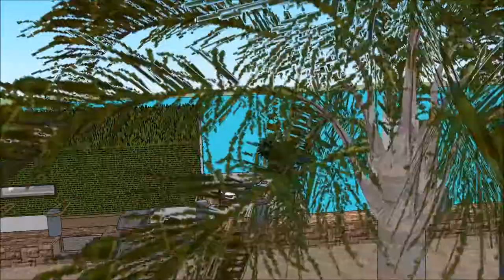Haus planen mit sketchup Konstruktioun luxus container haus luxus mode immobilie italy architektur D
The floating house villa houseboatzania launching an innovative high-end luxury yacht floating house villa mansion home design potentially as a display of exhibition of the Haus planen mit sketchup Konstruktioun luxus container haus luxus mode immobilie italy architektur D.

The collection of the Floating house villa houseboatzania concept of Haus planen mit sketchup Konstruktioun luxus container haus luxus mode immobilie italy architektur D consists of high luxury and architectural art pieces in minimalism combined with living on the waterfront of the harbour.

The floating house villa mansion yacht design has the basis to sustain living with high standards and contemporary structural design - Haus planen mit sketchup Konstruktioun luxus container haus luxus mode immobilie italy architektur D with numerous of prospects for excessive living and
celebrating the desire of life worldwide: